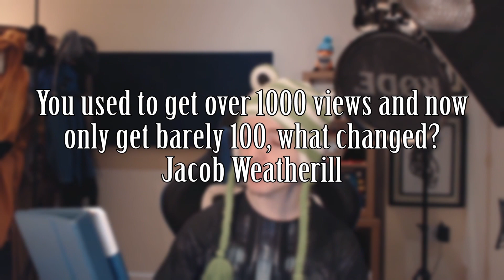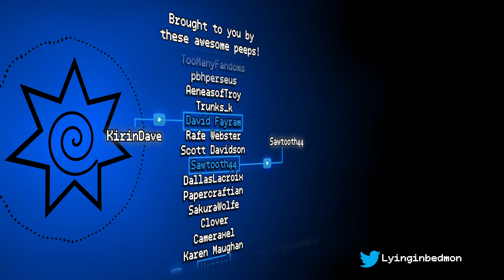Quali-Tea Time w/ Lying: 04/10/2017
Lying sips a nice cuppa and talks about recent news, the upcoming week's videos, and answers questions.

Send us stuff via Cloversaur!
Middlesbrough
TS1 9EQ